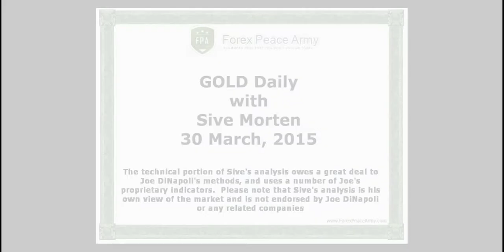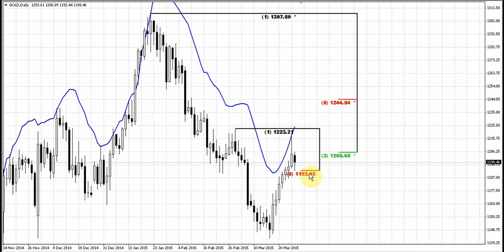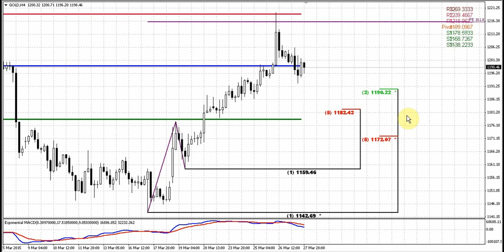Forex Peace Army | Sive Morten Gold Daily 03.30.15